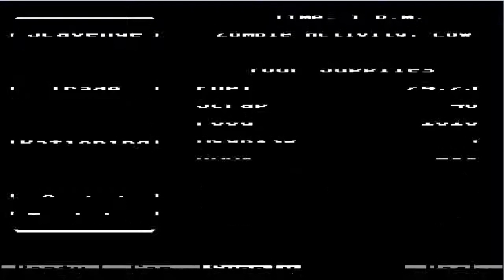Organ Trail 7 | Insert Funny Here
More randomness happens to the crew as we continue our journey cross-country in a station wagon!